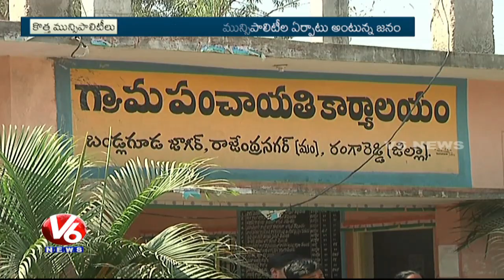People Response On New Municipalities In Telangana State | Special Story | V6 News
People Response On New Municipalities In Telangana State.